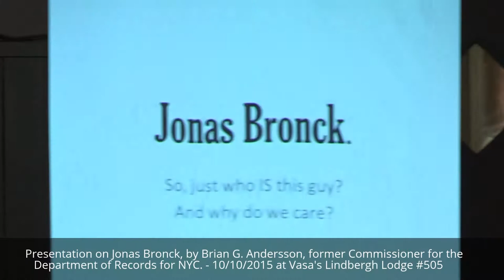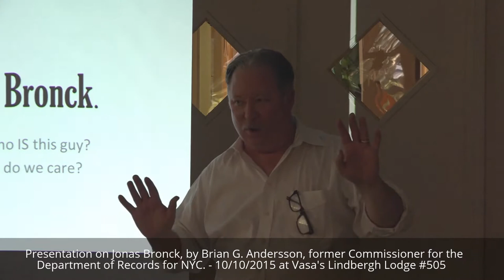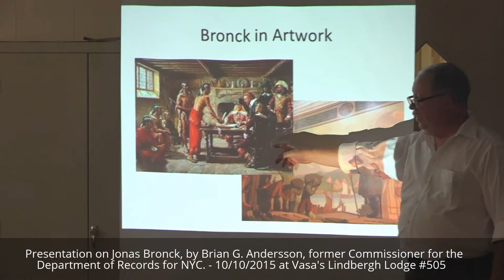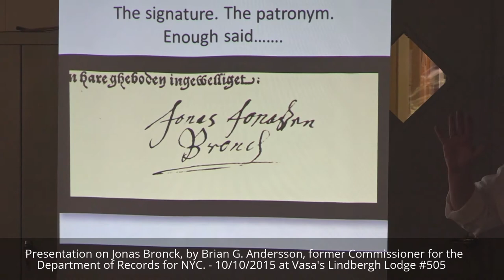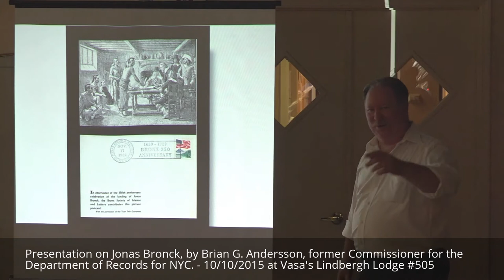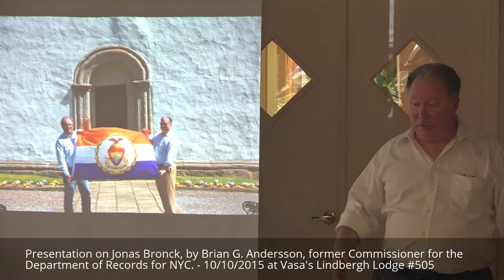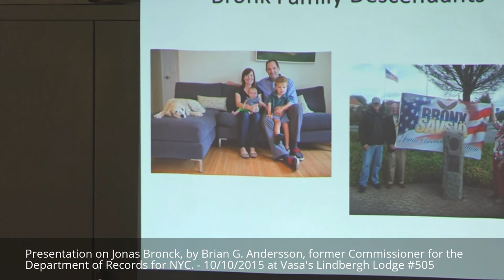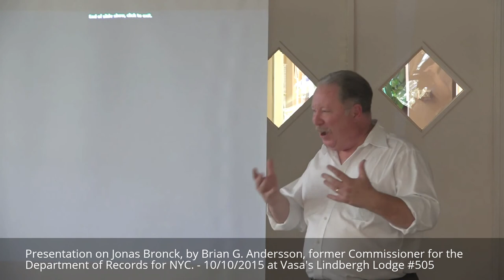Jonas Bronk - Presentation by Brian Andersson at Vasa's Lindbergh Lodge #505